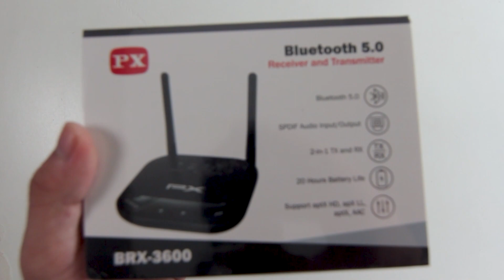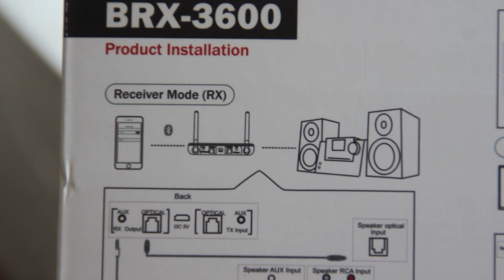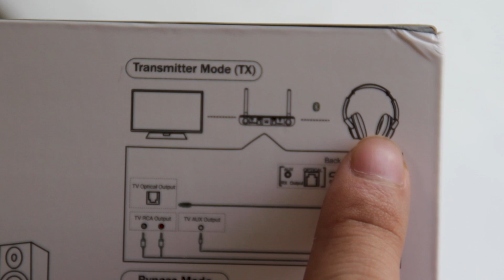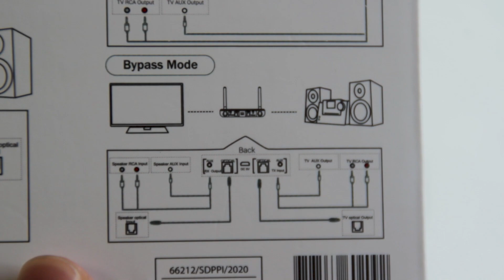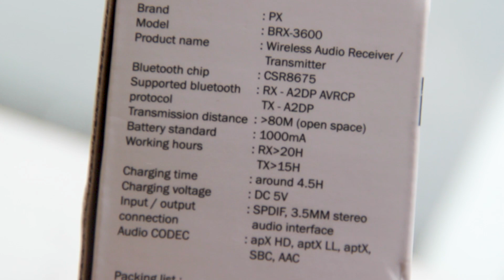SEMUA SPEAKER BISA NYAMBUNG BLUETOOTH! PX BRX-3600 Bluetooth Transmitter & Receiver Review Bukapaket